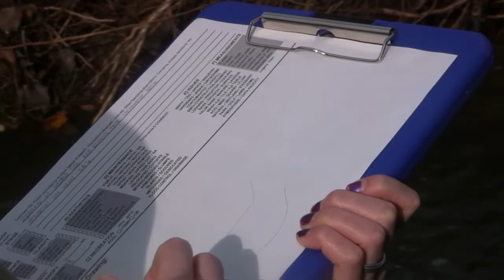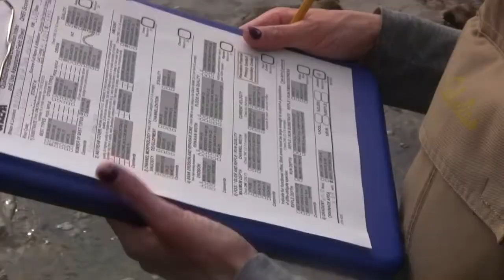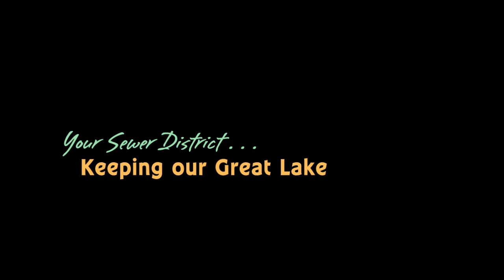Your Sewer District . . . Habitat evaluation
A Qualitative Habitat Evaluation Index (QHEI). NEORSD water quality investigators examine habitats at a site on Mill Creek. The site receives a score based on its ability to support fish and bug species.